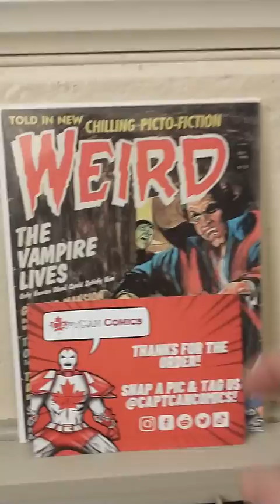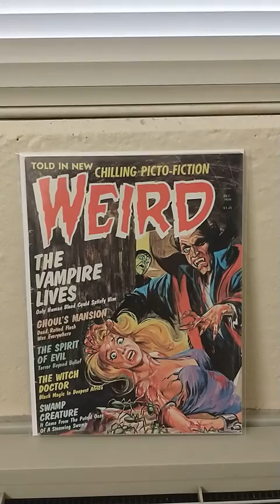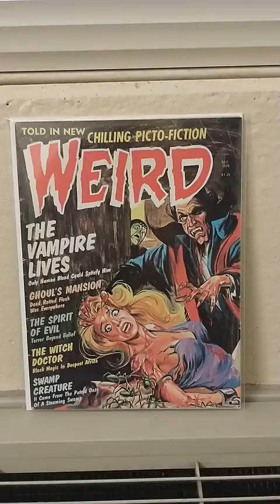Weird Magazine Vol.9 #4 / (1976) 5.5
Note: Tried to aquire this issue for 25 years, difficult to locate.
Stories and art by Ruben Marchionne, Alberto Macagno, Chic Stone, Domingo Mandrafina, Ezra Jackson, Hector Castellon and Oscar Fraga. The first series from 1960s publisher Eerie presents gory tales of horror and the macabre, many "reanimated" from classic pre-Code horror comics. A Bosnian stonemason captures evil within his gargoyles, but cannot safely release it. Oil prospectors in the Amazon run afoul of the beast from Black Swamp. A sea captain returns to the lighthouse where he stashed a treasure map, only to encounter the partner he's already killed. Satan's Curse; The Stone Monsters; Monster in Cloth; Evil Cat; Deadman's Hand; The Vampire Lives; Lighthouse of Horror; The Witch Doctor; Ghoul's Mansion; Swamp Creature; The Spirit of Evil. 8 1/2-in. x 11-in., 64 pages, B&W. Mature readers. Cover price $1.25.